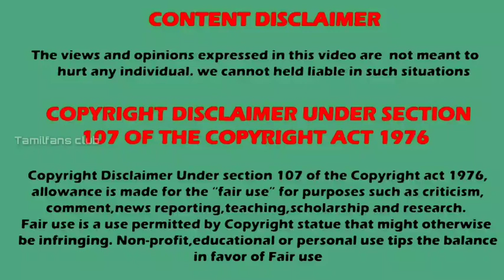Barrister Babu 2 | BB season 2 promo | Bommi babl season 2